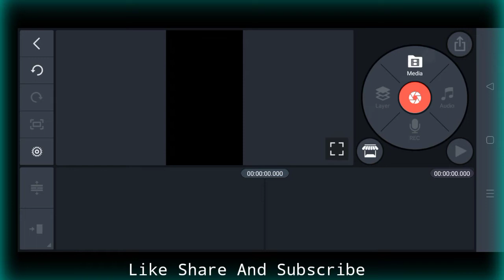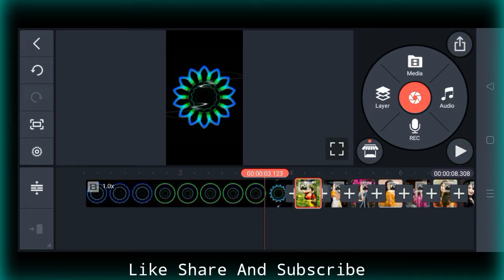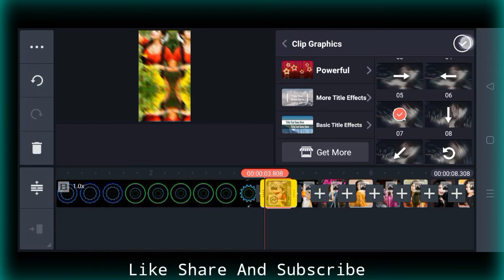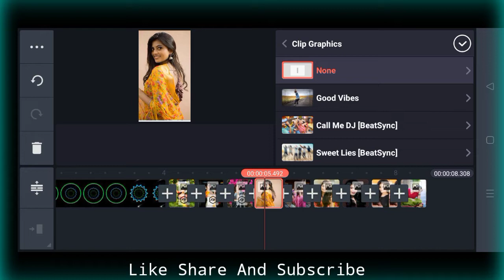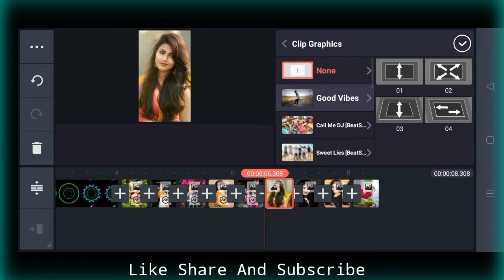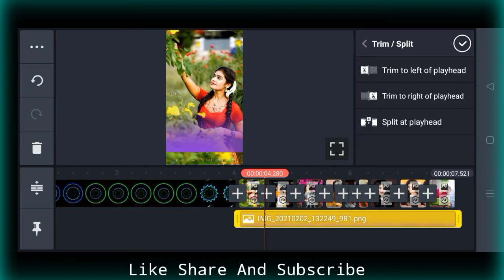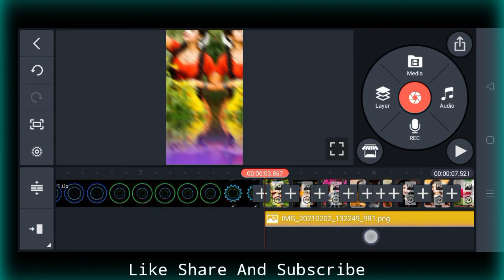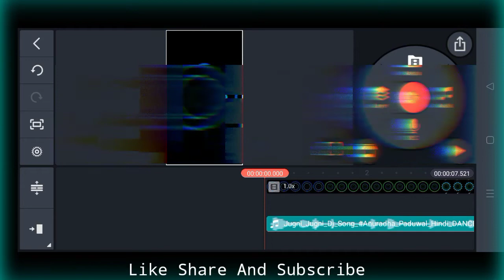new trending dj status video editing kinemaster video editing lighting green screen effect video dj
dj green screen
dj green screen video
green screen
shake effect status video editing,kinemaster new video editing
new trending video editing
green screen effect dj
effect video background
green screen dj effects
new trending green screen video editing
avee player template kaise banaye

border template video
DJ green screen effect video
green screen DJ status video
kinemaster video editing 2021
2021 ka new video editing app
lighting status video
effect video background
Instagram release editing video
Instagram reel editing vfx
love template video
lighting green screen effect
green screen lighting